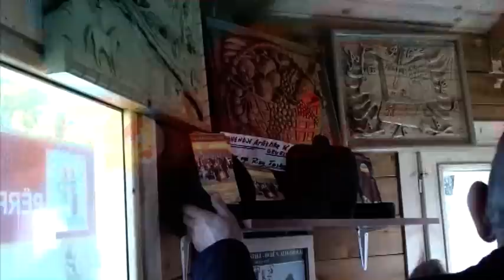Turizmi malor në Pukë, çelet zyra e informacionit turistik- Ora News- Lajmi i fundit-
Puka mund të krenohet me pyjet e saj dhe me mundësitë e mëdha për turizëm malor. Me synim informimin në çdo stinë të vitit për të gjithë turistët që vizitojnë zemrën e malësisë së veriut, është inauguruar zyra e informacionit turistik.
Për operatorët turistikë hapja e zyrës së informacionit ndihmon bizneset e tyre dhe njëkohësisht lehtëson edhe orientimin e turistëve.
Hapja e Zyrës së informimit për turistët pritet të shoqërohet dhe nga hartimi i një guide turistike e cila ende i mungon rrethit të Pukës.